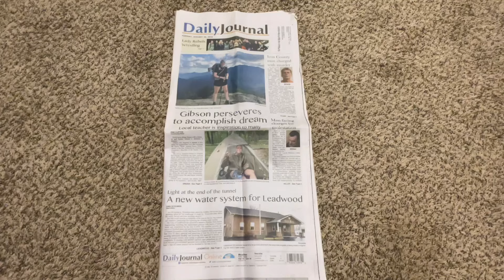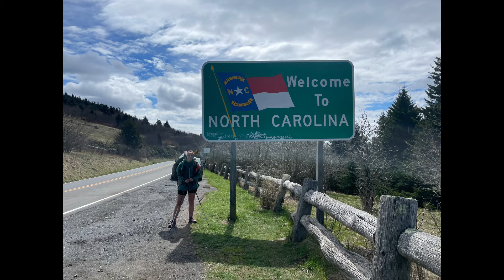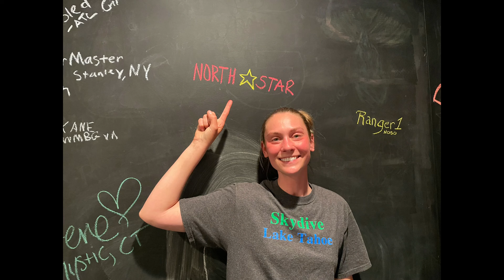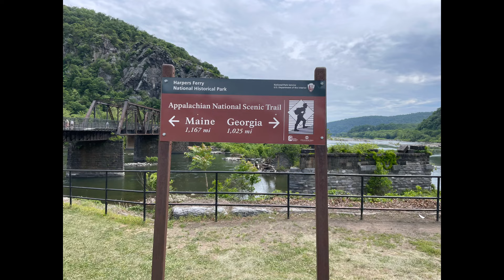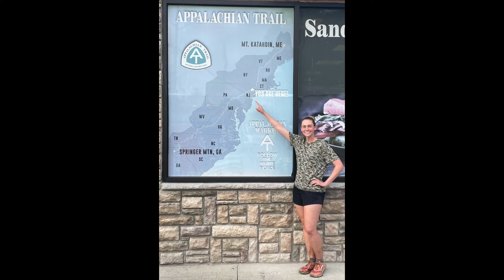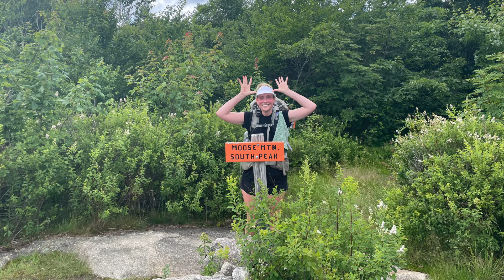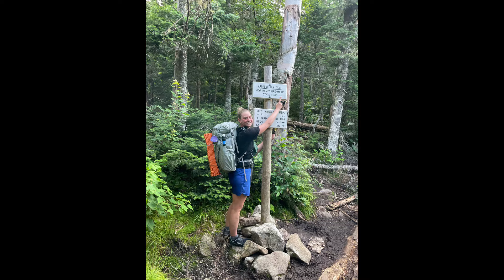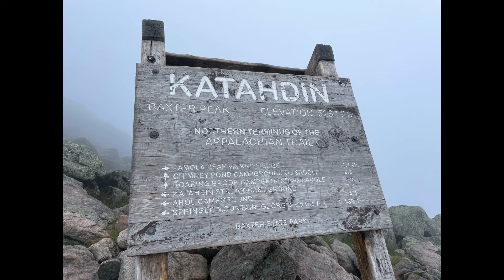NORTH⭐️STAR’s Trail Pictures | Includes some never before seen photos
My friend, Pam Clifton, wrote this article for our local newspaper, The Daily Journal.

The pictures in this video are a culmination of my AT thru hike experience.